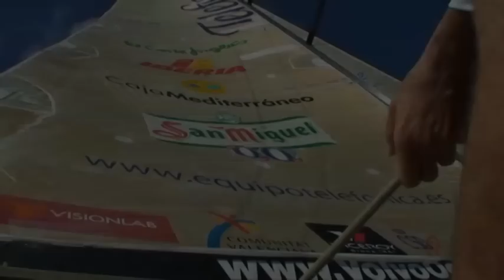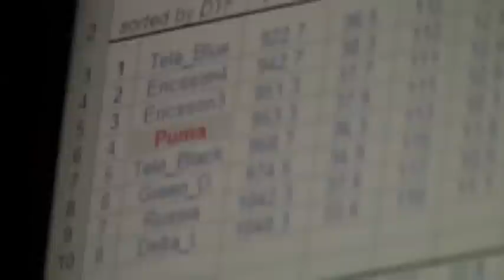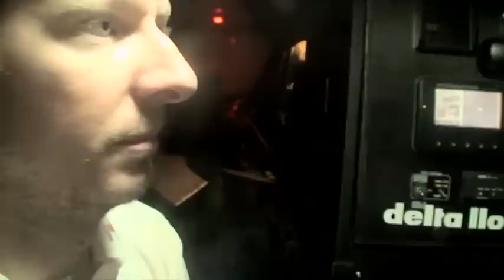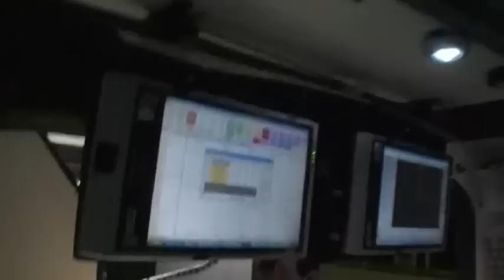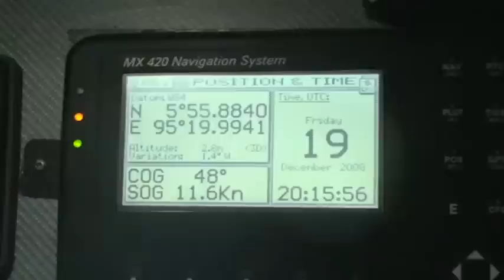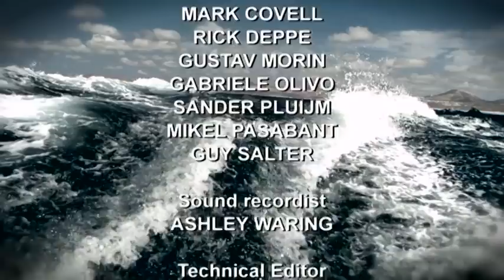Episode 11: Weekly Show | Volvo Ocean Race 2008-09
Near misses between the boats in the dark en route to Singapore and near disaster aboard Delta Lloyd.